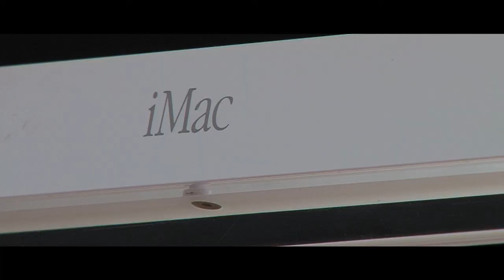Pinch ! Punch ! First Day of the Month, Wednesday 1st April 2015 by BoMoJo®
Featuring Apple Certified Support Professional, Robin Cassells of Orwell Computers, Ipswich, Suffolk.

BoMoJo®